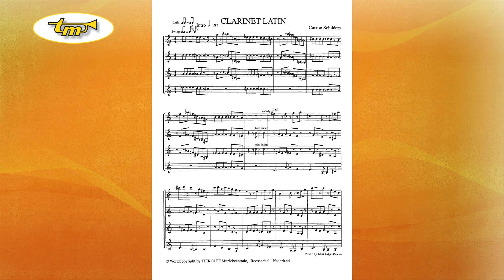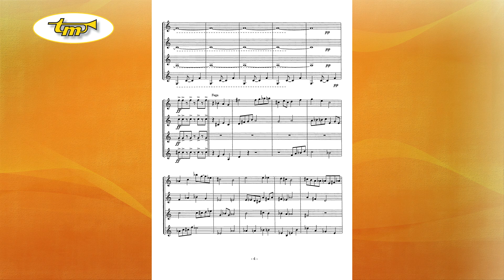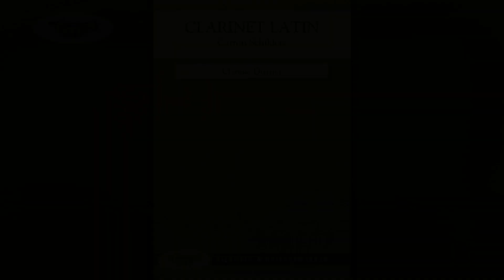Clarinet Latin - Clarinet Quartet - Schilders - Tierolff